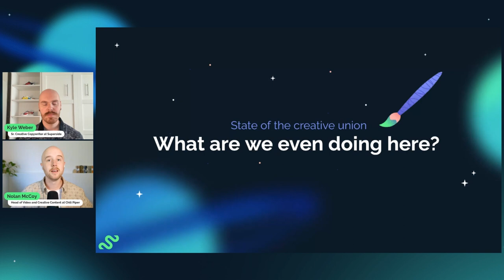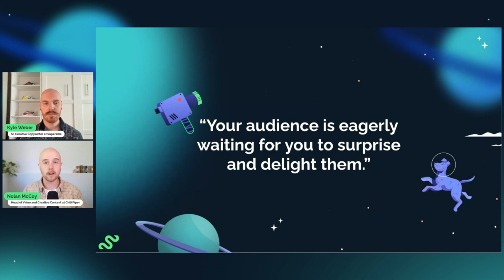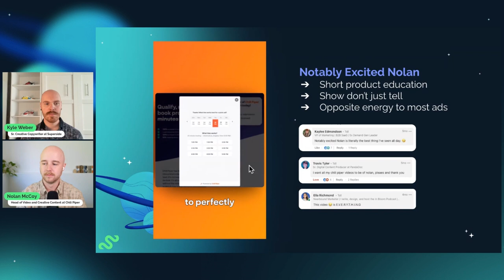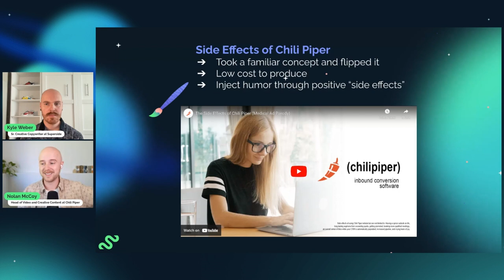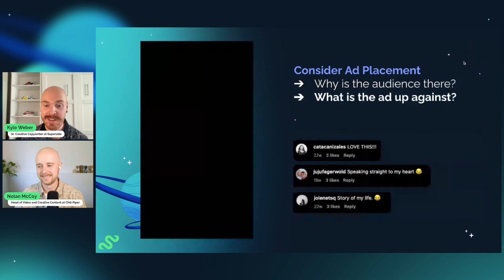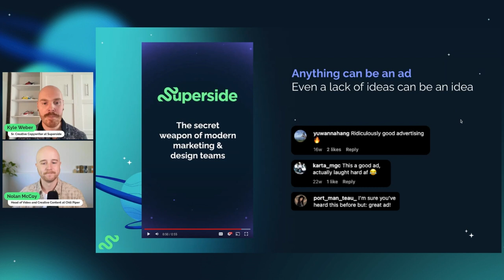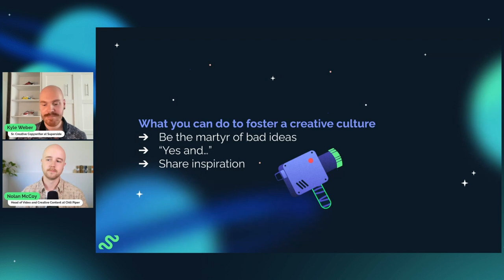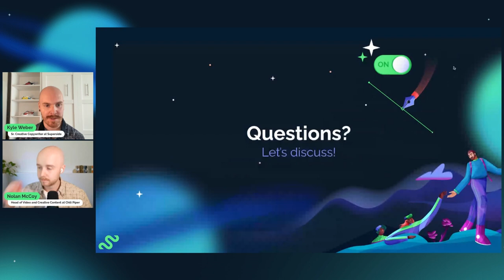Spice Up Your Video Ad Strategy With Nolan McCoy and Kyle Weber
Ready to disrupt your audience's feed? Discover the secrets of standout video ads! Learn from Superside and Chili Piper's video masterminds, Nolan McCoy and Kyle Weber, as they share winning approaches, frameworks, and real ad examples that perform.

What we cover:
00:00 — Intro
03:09 — Ways to get noticed and cut through the noise
13:29 — How Chili Piper makes stand out ads
23:41 — How Superside makes stand out ads
37:19 — How you can make stand out video ads
37:47 — Fostering a creative culture
44:10 — Summary and Q&A

Never miss a Superside live event!

About Superside
Superside is the leading Creative-as-a-Service (CaaS) company that helps over 450 ambitious brands get great design and creative done at scale.

With our design subscription service, marketing and creative teams can unbottleneck design, move faster and drive more reliable creative performance. We help the world's leading companies like Google, Meta, Amazon, Salesforce, Red Bull and Boston Consulting Group with advertising creative, brand design, video production and more. No longer chained to over-taxed in-house creative teams, our customers reduce costs and move quickly with infinite scale.